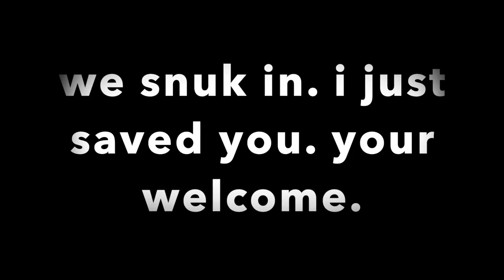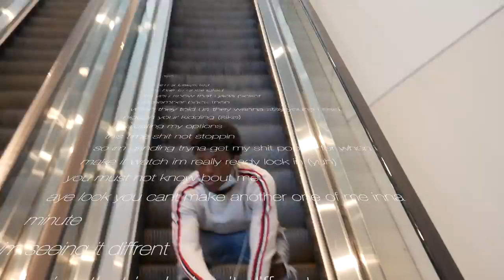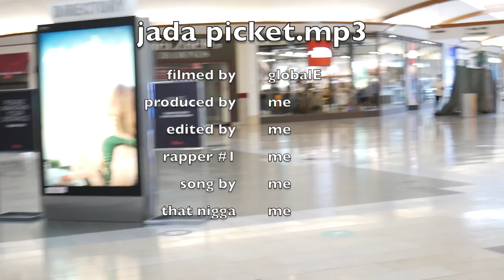I make music now (official music video)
I wanted to shoot a music video. but I had no music. so I made some